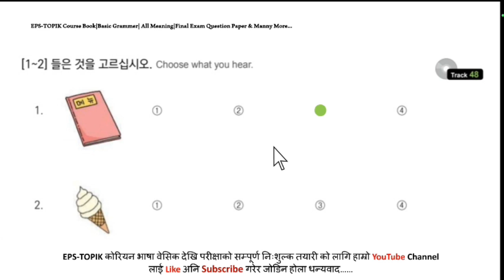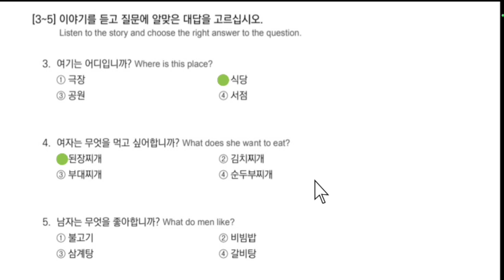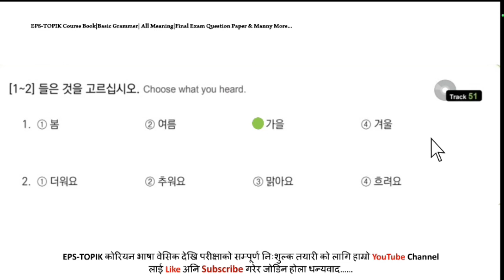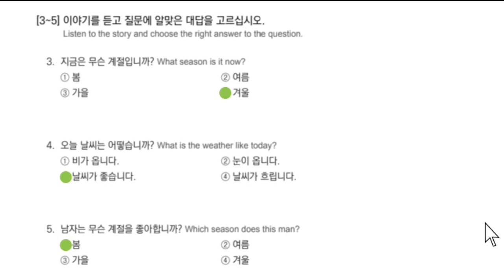EPS-TOPIK BOOK 듣기 Solution UNIT-14 & 15 과 FOR UBT EXAM 2023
50 basic korean meaning,

2023 news,